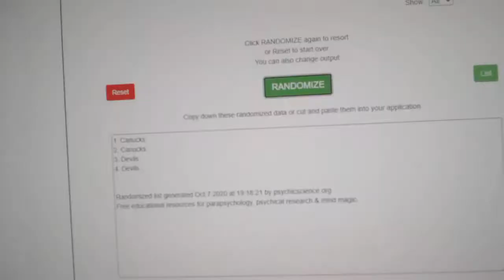Multi Randoms - C&C GB #12,519